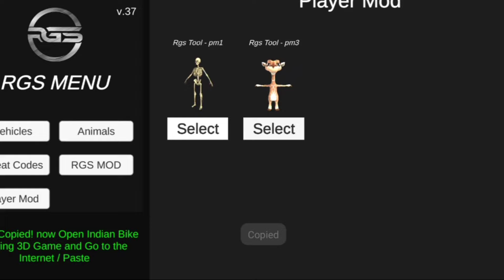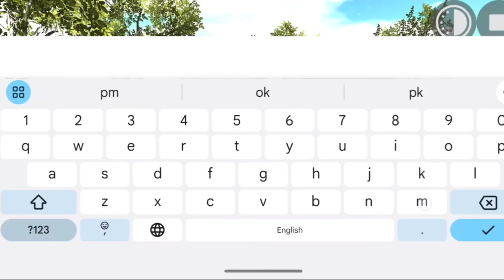Carry minati വന്നു കണ്ടോ giraffe Character Cheat Code കിട്ടി മക്കളെ